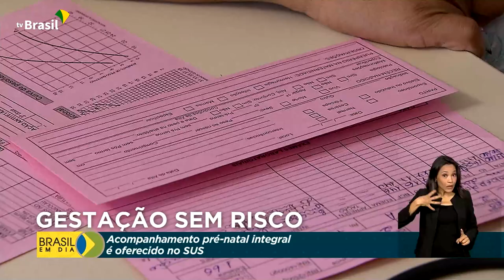Saúde | Acompanhamento pré-natal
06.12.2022 - Acompanhamento pré-natal e exames durante a gravidez ajudam a proteger a mãe e o bebê. E o SUS oferece esse apoio. Confira na reportagem de Cleide Lopes.